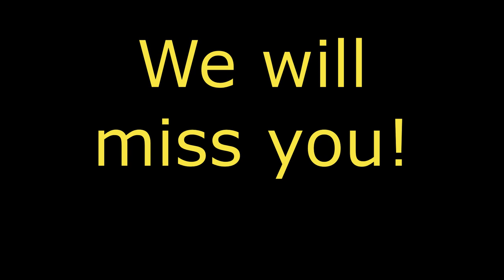Chuckey-Doak FFA 2020-2021 Senior Video